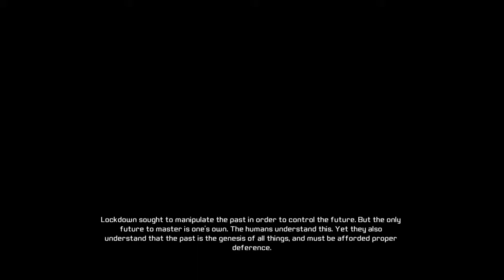Transformers Rise of the Dark Spark Ending Final Boss Battle 1080p HD